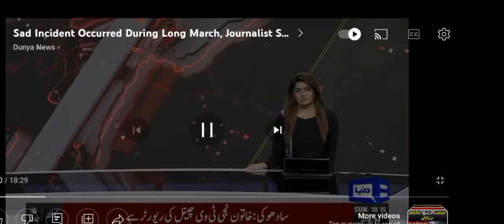long march may sahafee khatoon jan bahaq